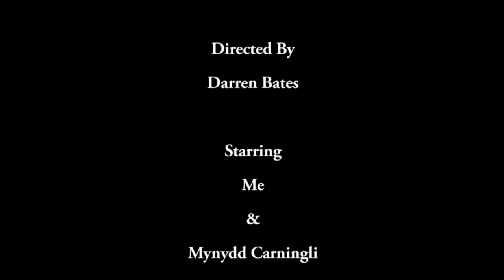Mynydd Carningli, Preseli Mountains, Team Bates, 23rd August 2017.